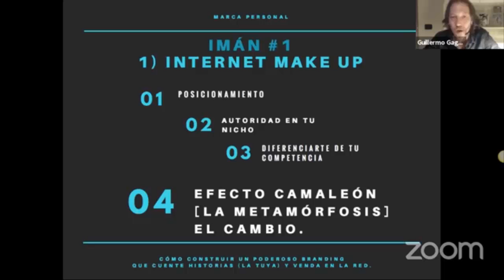Razon #2 Para Asistir al Webinar del 03/06 en Barcelona OMA Experience | Guillermo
Primera Noticia..

y tenemos a muchas personas que deseaban el curso
curso de las tres semanas que explicamos el pasado jueves
pero que debido a esta incidencia no podían adquirirlo
a tiempo..

.. Por lo que hemos decidido ampliar el acceso al curso
hasta el próximo martes 30 de mayo a las 2pm hora madrid!!

Te recuerdo  que este curso de tres semanas sólo está disponible
en estas fechas (hasta el 30 de Mayo)
porque es algo que NO solemos hacer..

Sin embargo,  como nuestro deseo es ayudar al mercado hispano
a ganar dinero por Internet, hemos decidido que:

1.- Ampliar el acceso a la compra del curso hasta el 30 de Mayo

    El curso de tres semanas titulado: "Como Monetizar Tu Pasión a través de la Marca Personal y el NeuroMarketing" incluye:
Más de 15 Horas de Entrenamiento ONLINE
Ejercicios y Casos Reales para que puedas duplicar lo que a otros ya nos funciona
Material descargable, escucha y aprende sin necesidad de tener internet
Programas gratuitos para gestionar mejor el tiempo
¡¡ Y POR SUPUESTO... MUCHO MÁS!!

2.- Respetar los 3 COACHS PERSONALIZADOS de 45 minutos
con Sofia Liceras, Rixio Abreu y un servidor  - Valorado en 297€ - SÓLO HASTA EL 30 DE MAYO  BONO GRATUITO

3.- Una sorpresa especial que sólo la sabrás si respondes
"Guillermo, quiero el curso  y conocer la sorpresa especial"  -  Valorado en 997€ - SÓLO HASTA EL 30 DE MAYO  BONO GRATUITO

Y por descontado, seguimos respetando los BONOS:

1.- Libro de los "Los 4 Poderes de la Venta Online" - Valorado en 19,97€
2.- Audios de Omsica - Para aumentar tu capacidad cerebral - Valorado en 197€
3.- Audios de PUZZLE SUCCES - De Bob Proctor el autor de "El Secreto" - Valorado en 497€

TODO ESTE CONTENIDO POR TAN SÓLO 97€ Puede ser tuyo... ¡¡PARA SIEMPRE!!

Quedarte fuera no es lo peor que te pueda pasar.. VIVIR EN LA ESCLAVITUD del Sistema SÍ.

PD: Si tienes algún inconveniente con PAYPAL, escribeme por Whatsapp a Sofia ( o contesta a este correo y recibirás instrucciones para pagar por otro medio(transferencia, western union, bitcoin, etc)

Un abrazo,

Guillermo Gagliardi
 Feliz dia/tarde/noche!